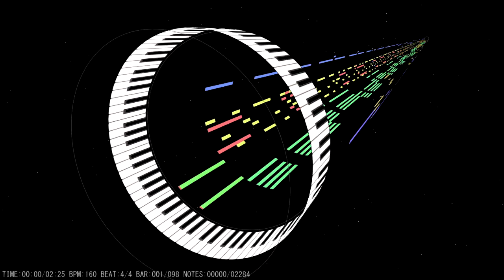2D Field - SMT: Devil Summoner: Soul Hackers (MIDI/Visualizer)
Software: MIDITrail
Soundfont: SGM-V2.01
Music is "2D Field", from Shin Megami Tensei: Devil Summoner: Soul Hackers, by ATLUS. The soundtrack was composed by Shoji Meguro, Toshiko Tasaki and Tsukasa Masuko.